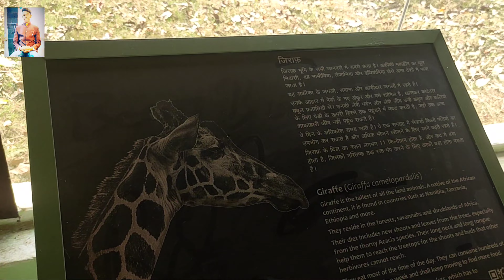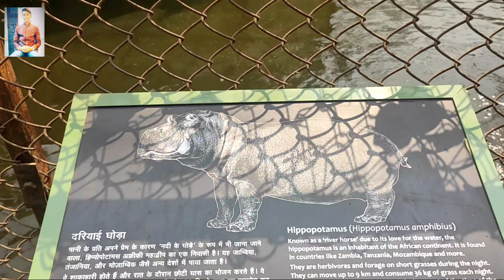patna chidiya Ghar vlog||lion||giraaff||Sambhar||dear||bear||amazing video